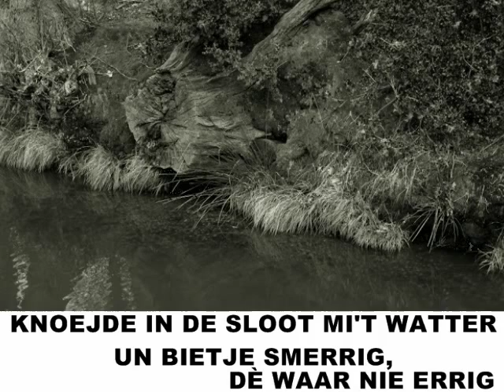Peer Welten - Himmelse Keinder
Liedje over de kindertijd zoals wij die vroeger in d'n Himmel hebben meegemaakt